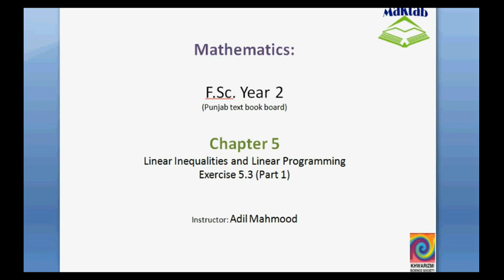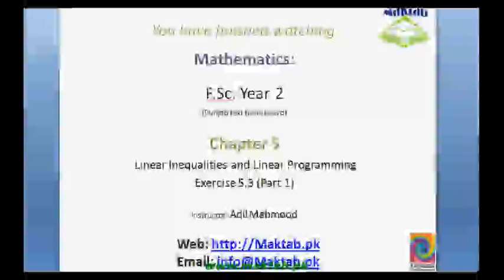FSc Math Book2, Ex 5 3, LEC 4; Q 1 6